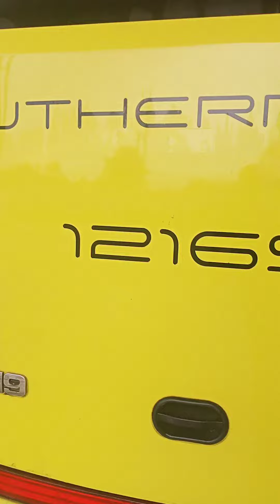check the bus unit